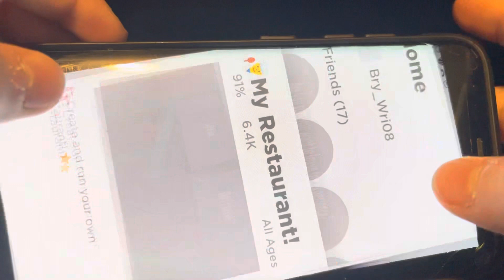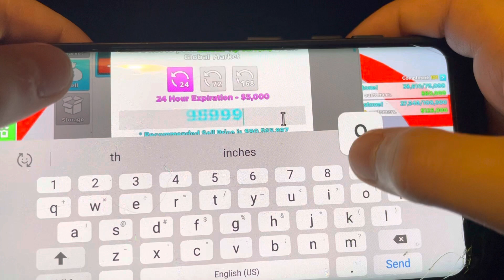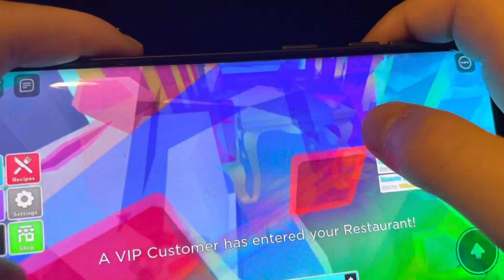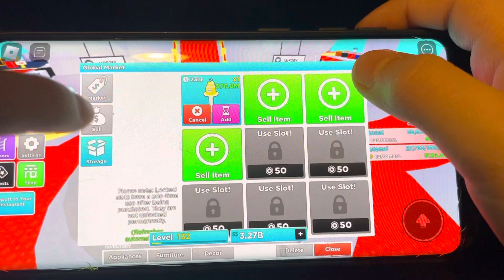Playing My Restaurant